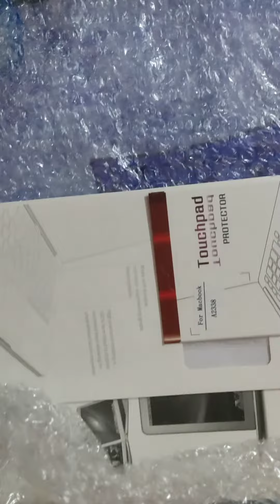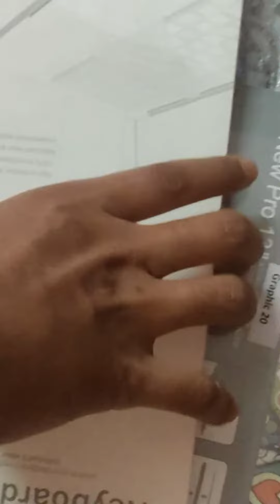Unboxing| MacBook Pro 13 M2 Case & Cover - Hard Shell Case |Keyboard Layer|Accessories MacbookProM2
Bought these amazing macbook care accessories from amazon at just @1299 which include MacBook Pro 13 M2 Case & Cover - Hard Shell Case |Keyboard Layer| ToucPad Guard| Screen Guard| Ports Guard